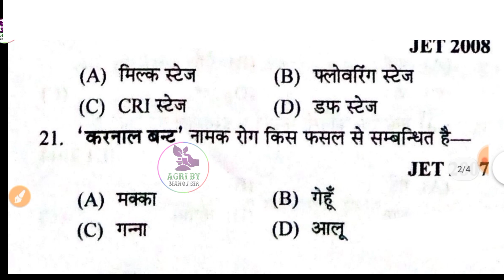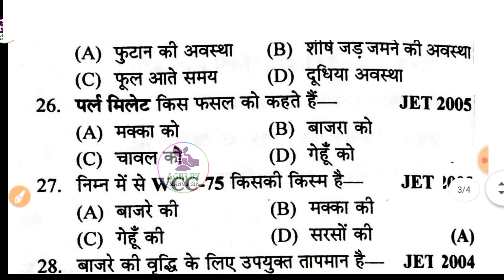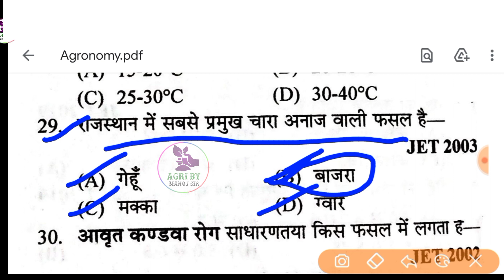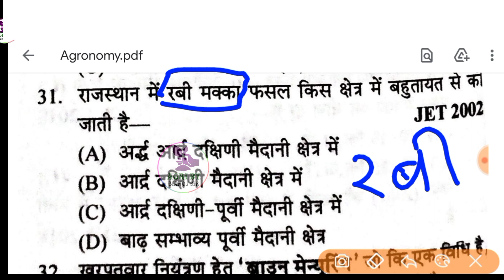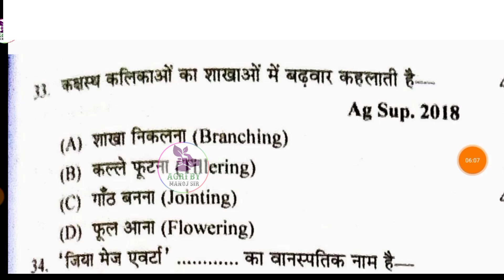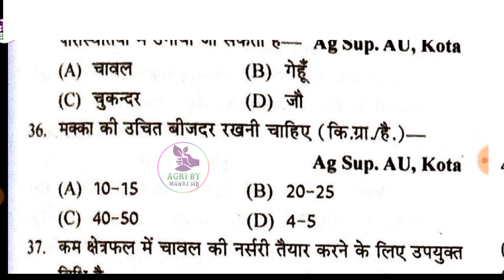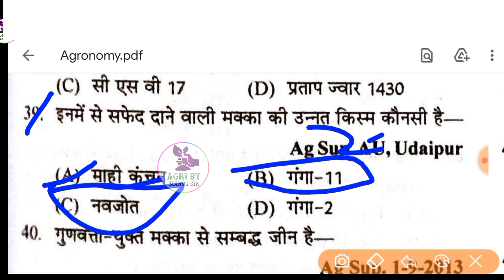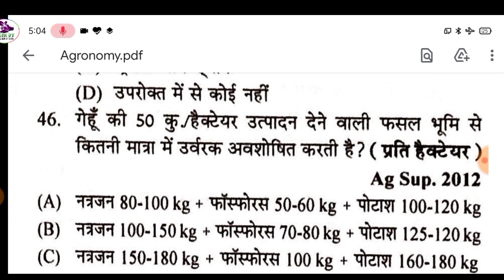Agronomy Quiz |Agronomy Questions answer | शस्य विज्ञान के महत्वपूर्ण प्रश्न |Agriculture Supervisor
part 1 Agronomy Quiz

Agriculture Supervisor Notes PDF

Thanks